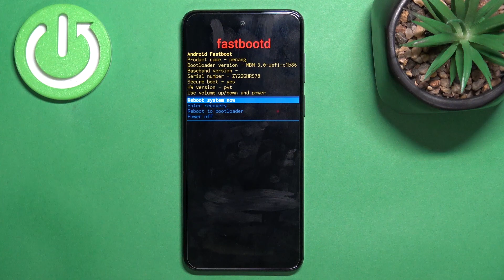Как выйти из режима фастбут на Motorola Moto G53 - Как закрыть режим фастбут на Motorola Moto G53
Сегодня мы покажем, как на устройстве Motorola Moto G53 выйти из режима фастбут. Если вы попали в режим быстрой загрузки на Motorola Moto G53   и не знаете, как из него выйти, то мы подскажем. Посмотрев это видео, вы без какого-либо напряга сможете выйти из режима фастбут на Motorola Moto G53.

Как выйти из режима фастбут на Motorola Moto G53 ? Как выйти из режима быстрой хагрузки на Motorola Moto G53? Что делать, если попал в режим фастбут на Motorola Moto G53?